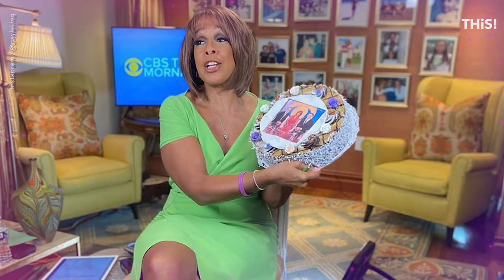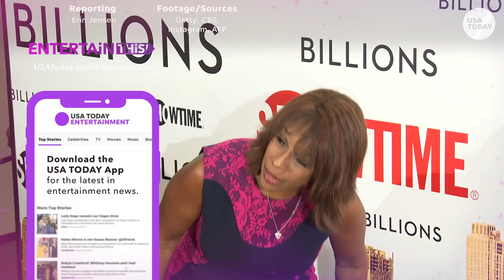Gayle King on 'WFH,' face-timing Oprah, being single during quarantine | USA TODAY Entertainment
Gayle King chats with USA TODAY's Erin Jensen about working from home, being single during quarantine and why she's up late some weeknights.